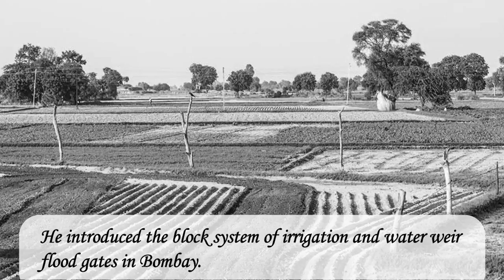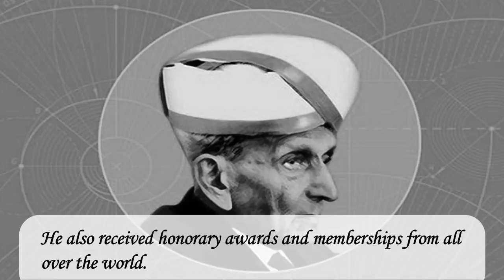Why do we celebrate engineer's day? // Happy Engineer’s Day // Engineer's day //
🔧🎉 Have you ever wondered why we celebrate EngineersDay? 🤔 In this fascinating video, we delve into the significance of this special day dedicated to honoring the brilliant minds behind our modern world. Join us on a journey as we explore the contributions of engineers in shaping society, their invaluable problem-solving skills, and the incredible innovations that have revolutionized our lives. Let's uncover the hidden stories and achievements of engineers, and celebrate their indomitable spirit of innovation and creativity. Don't miss out on this enlightening exploration! 🌟✨